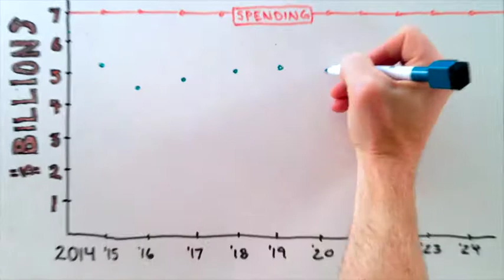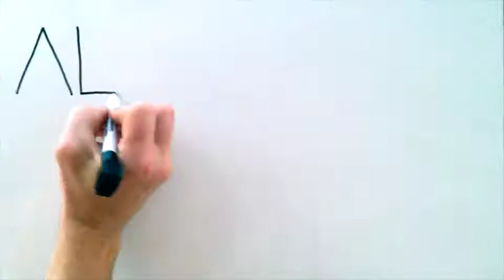A Crude Awakening for Alaska (2014)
Alaska Common Ground, A Forum on Alaska’s Fiscal Future
Going from Having It All to Having Less:  What Can – and Should – Alaska Do?